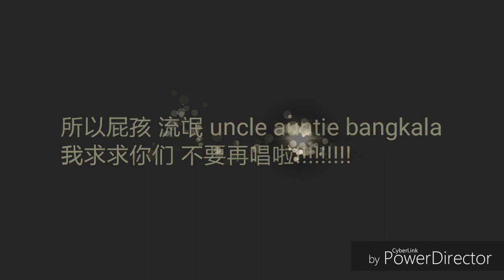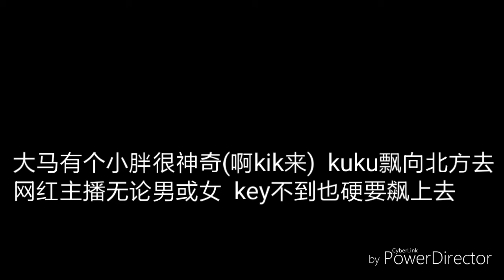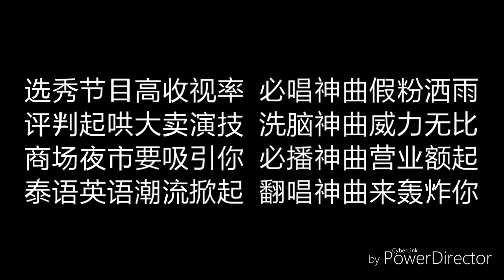METAL TOM-神曲